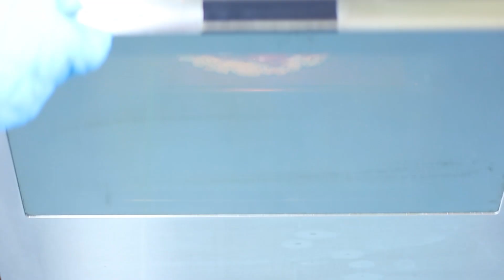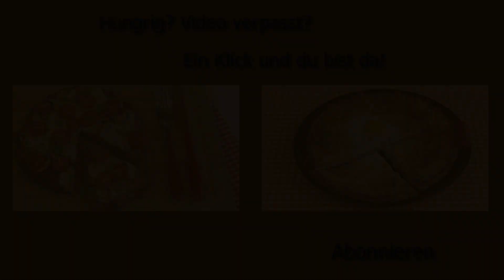PIZZA mit BLUMENKOHLBODEN | Low Carb, vegetarisch, glutenfrei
Pizza und Low Carb müssen sich nicht widersprechen, wie diese leckere vegetarische Pizza beweist. Und außerdem ist sie auch noch glutenfrei!
Eine große Auswahl an Pizza-Backblechen gibt es z. B. hier bei Amazon

Portion ca. 460 kcal - E 31 g - F 31 g - KH 10 g
ZUTATEN (für 2 Stück mit einem Durchmesser von 25-30 cm):
• 1 Dose Pizza-Tomaten
• 1 Zwiebel
• 2 Knoblauchzehen
• 1 Blumenkohl, ca. 1 kg
• 1 Prise Zucker (kann auch weggelassen werden)
• Pfeffer und Salz
• Oregano, getrocknet
• 2 EL Olivenöl
• ca. 300 g frische Tomaten
• 1-2 Lauchzwiebeln
• 200 g Gouda, im Stück oder gerieben, alternativ auch eine andere Sorte
• 250 g Mozzarella
• einige Stiele Basilikum
Den Boden bei 225 Grad, Umluft 200 Grad, für 10 Minuten backen. Die belegte Pizza dann für weiter ca. 12 Minuten, bei gleicher Temperatur, fertig backen.

Nach einer Rezeptidee aus "Lecker", Nr. 3/2014, S. 22.